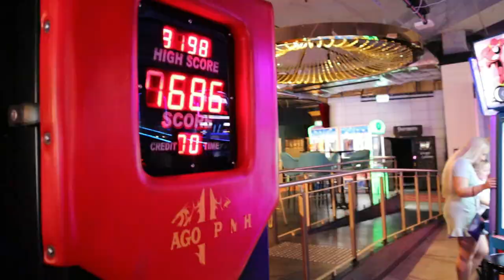SPICY FOOD CHALLENGE! (HUSBAND VS WIFE) ** IT GETS HOT!**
Time for the SPICY FOOD CHALLENGE! We've seen this challenge attempted by other YouTubers so we decided to test our limits as we both DON'T LIKE SPICY FOODS! Who will win???

STALK US;

Nick's Instagram - @_nickdimi
Sofia's Instagram - @sofia_says_styling

MUSIC;

Bazanji - Pull Up  - [No Copyright ► Rap]
💽  Bazanji

Song: Lights - Silentcrafter
Promoted by: RNCM MUSIC